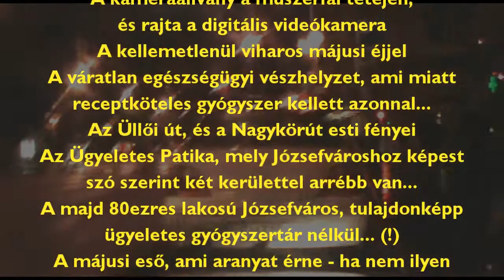Pünkösdi Szigony Rally - 2013 május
Ebben a filmben többszörös paradoxon van. A fő paradoxon nem az, hogy gyorsan elhagyjuk a Szigony Szegregátum világát, és haladunk szeretett fővárosunk éjszaka is fényben úszó főútvonalain... hanem az, hogy ennyit kell autózni a legközelebbi ügyeletes patikáig. Ugyanis a Józsefváros ügyeleti gyógyszerellátását biztosító patika bizony Terézvárosban van. Vagyis: a majd 80ezres lakosú Józsefvárosban - ahol sok-sok, országos hatáskörrel rendelkező, központi kórház és klinika van - nincs egy darab ügyeletes gyógyszertár sem! Józsefvároshoz a legközelebb lévő ügyeletes gyógyszertár egyike a Teréz körút és a Szondy utca sarkán lévő patika... a másik valahol Kispesten van. Tökmindegy, hogy az elmúltnyolcév elqró qrmányzata, vagy a mostani mutyifilter FizeSS qrmány az oka - szerintem ez súlyos probléma. És okkal feltételezhető, hogy a terézvárosi patika ügyeleti időben több kerületet lát el. Lehetőleg ne akarja senki megtudni, hogy milyen az, amikor vesegörccsel kell azonnal gyógyszer - annál rosszabb szerintem csak a józsefvárosi orvosi ügyelet. Sajnos.

Vajon EZ a problémakör érdekli Kocsis körzetvezetőt? Szerintem nem...